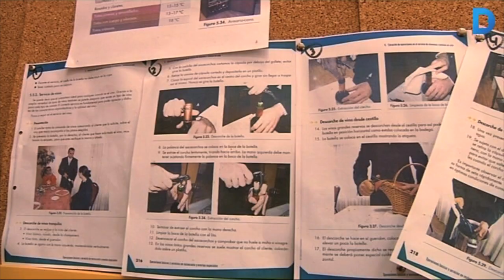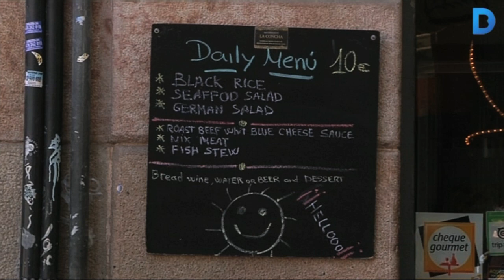Sumar esforços per ajudar en la inserció laboral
Donar sortida professional a col·lectius desafavorits del Gòtic. Aquest és l’objectiu que ha unit a diferents entitats socials, comercials i veïnals del barri per crear la Xarxa Laboral del Gòtic, una iniciativa que ja ha donat bons fruits. Més informació